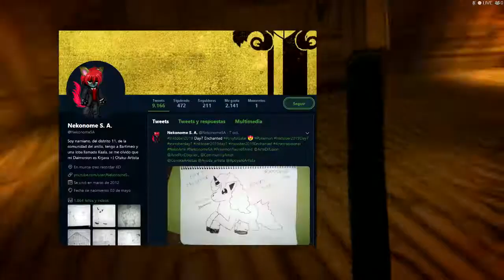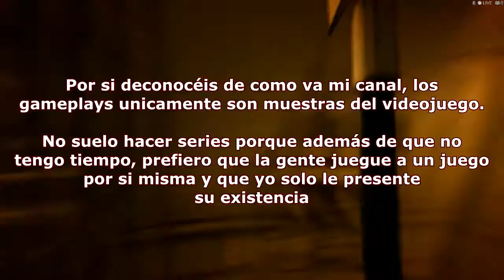NekoMiedo de Octubre - ¡SORTEO! ¡BENDY AND THE INK MACHINE! [STEAM]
NekoMiedo de Octubre arrancó la semana pasada y no solo serán gameplays de miedo, tambein habrán cosas especiales, como esto, un sorteo que terminará en Halloween :3
A ver si toca :3

¿QUERÉIS CONTACTAR DE ALGUNA MANERA CONMIGO?
Skype: NekonomeSA
Epic Games Cuenta: NekonomeSA
PS4 ID: NekronomeSA (Fortnite)
PS4 ID: NekonomeSA (Dreams)
Bethesda Cuenta: NekonomeSA
Overwatch Cuenta: NekonomeSA#2394
Origin: NekonomeSA
Megadede: KirjavaHuff
En esta ocasión la miniatura se ha hecho con una captura del propio gameplay y añadido letras, El color escogido ha sido blanco porque resalta más y queria hacerlo estilo monocromatico, el logo de bendy es el original como ya he estado haciendo desde hace unos meses.

La letra se llama Eva Fangoria

¡AGRADECIMIENTOS A CARCASUS Y MATRIXITUBE POR SUS DONACIONES EN PAYPAL, GRACIAS POR AYUDARME A CUMPLIR MIS METAS!